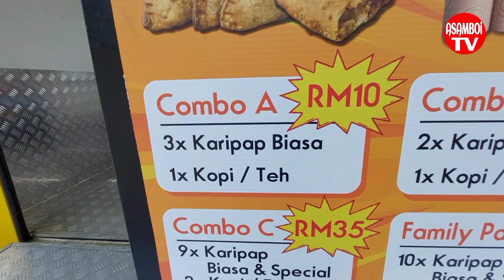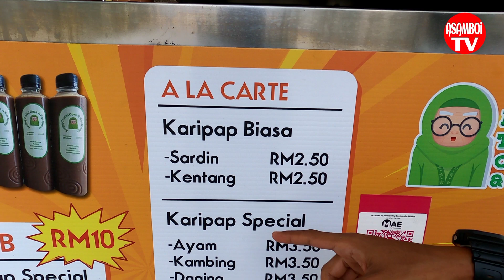Layan Karipap Tradisi Opah memang sedap